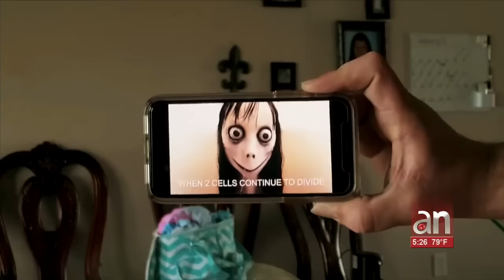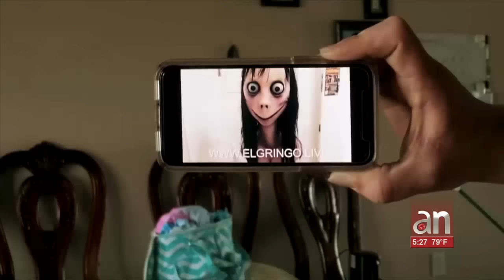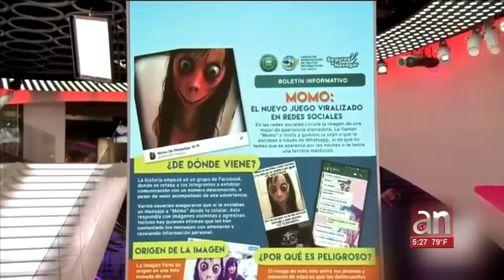Muere niño de Miami por seguir el reto de Momo